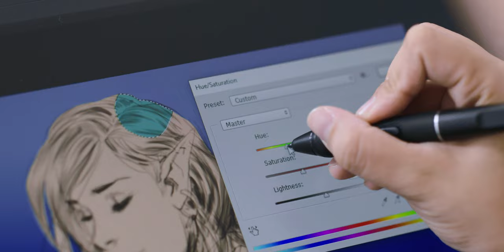HUION KAMVAS STUDIO 22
Here finally comes the HUION KAMVAS STUDIO 22

A powerful all-in-one pen computer to optimistic your workflow and save your workspace.

*Powerful CPU Supports
*Dual-Channel Memory
*Stunning Color Presentation
*Dual Touch Bar & 20 Programmable Press Keys